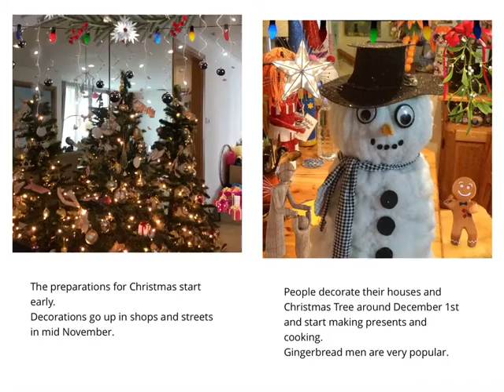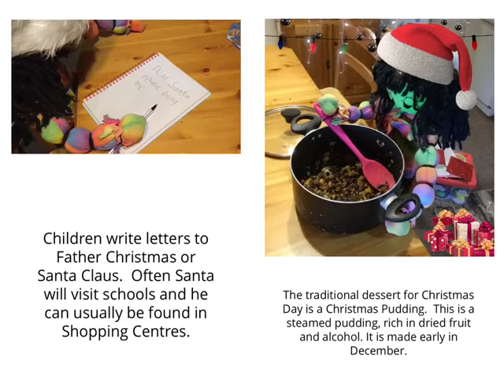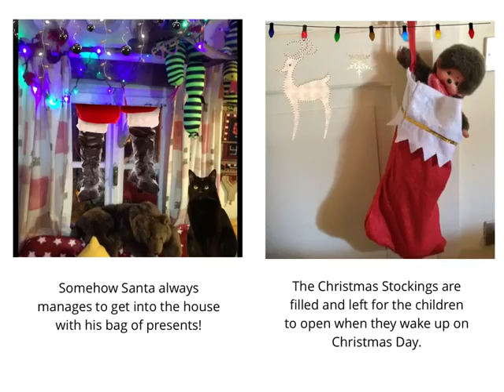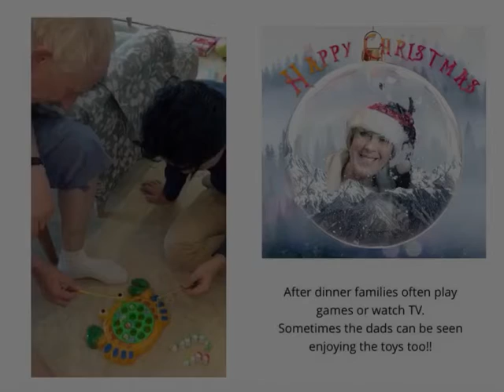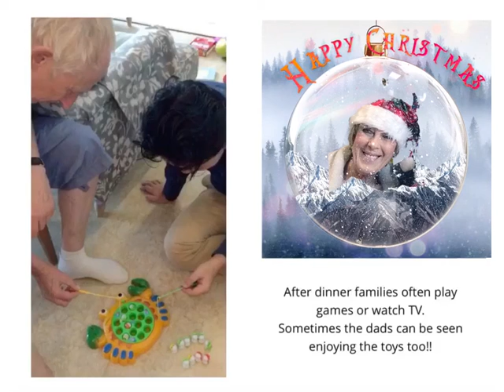17 December 2020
Read. Watch. Listen. A short description of a typical English Christmas.  Slow narration. English text. Pauses between pages to enable a second reading o& the text.